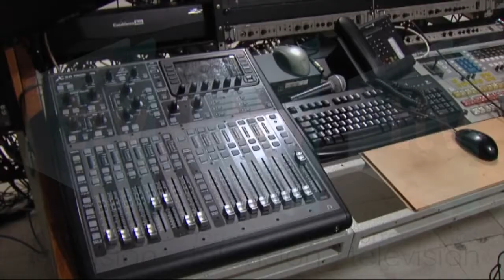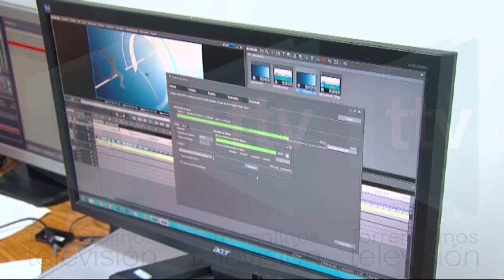La privatización de Torremolinos Televisión, entre las medidas del plan de ajuste aprobado en pleno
La privatización de Torremolinos Televisión ha sido una de las medidas que ha salido adelante en el pleno exrtraordinario que dio luz verde al plan de ajuste con los votos a favor del PSOE, Adelante Torremolinos y los concejales no adscritos. Preguntada sobre este asunto, la teniente de Alcalde y portavoz socialista, Maribel Tocón, ha insistido que la entrada de  capital privado se hará en el marco un acuerdo público privado que respetará a trabajadores y el derecho a la información.